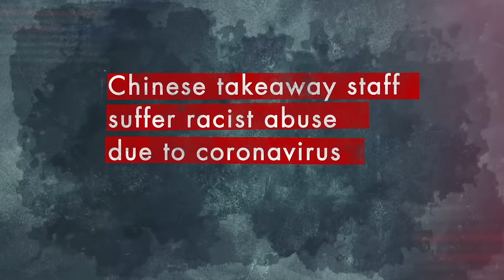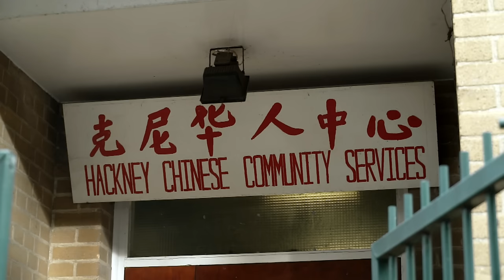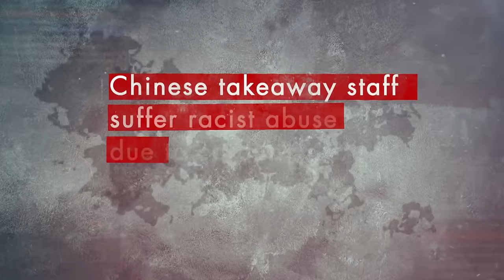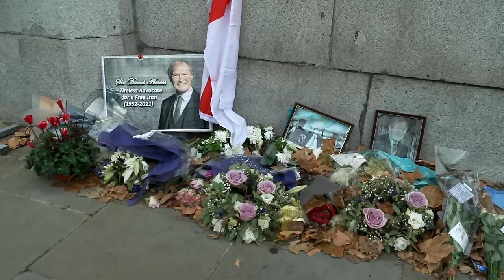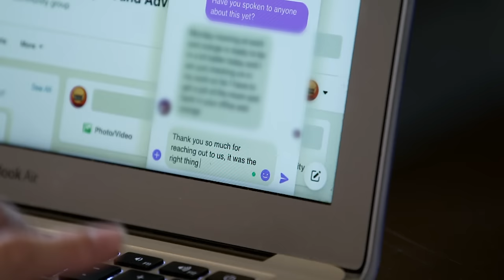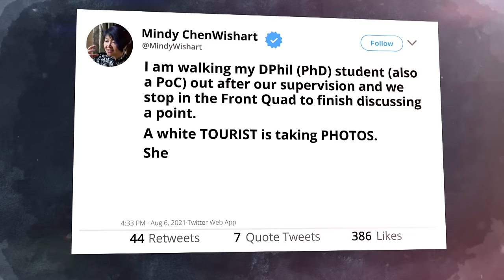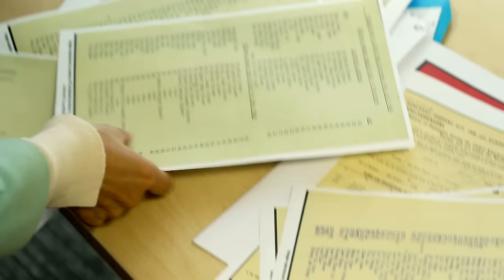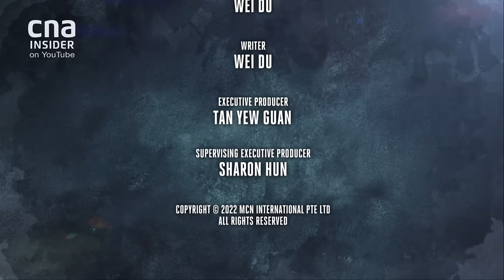What's Behind Rise In Anti-Asian Hate Crime In UK? | Undercover Asia | CNA Documentary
COVID-19 has triggered waves of attacks on Asians around the world. The UK reported a three-fold rise in hate crimes on its East and Southeast Asian community in the early months of the pandemic. Now, two years into the global health crisis, correspondent Wei Du returns to Britain to find out if people who look like her are still living in fear, and what it would take to stop Asian hate in Britain. In the process, she also discovers the long history of racist attitudes towards Asians in the UK, and how the community is finally determined to fight back.

About Undercover Asia 9: CNA's award-winning investigative series Undercover Asia returns for the ninth season to uncover two disturbing trends in China and the unexpected fallout from the pandemic in Asia and beyond.